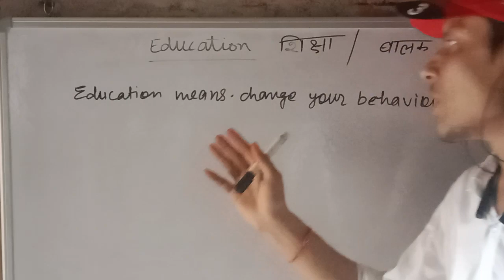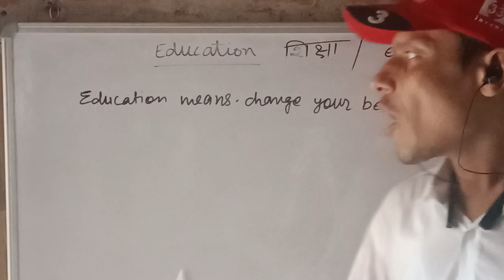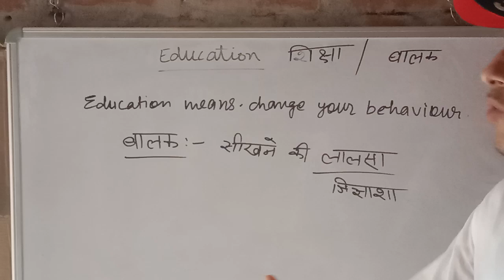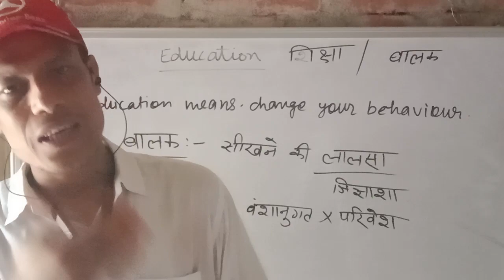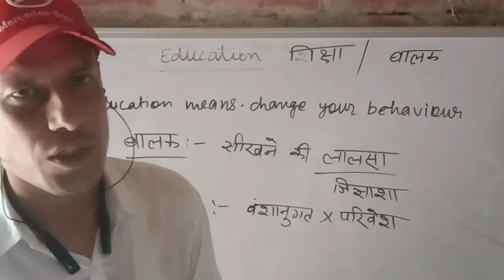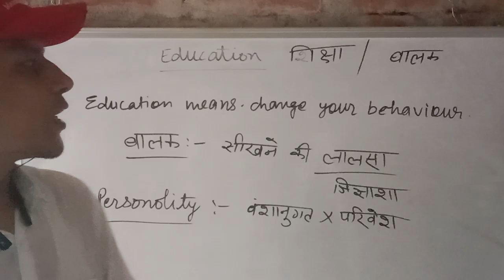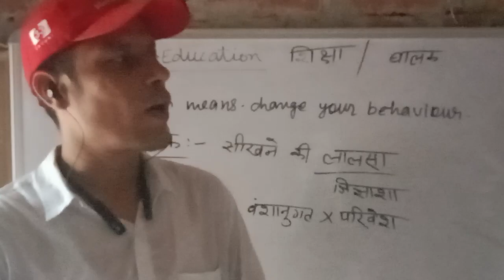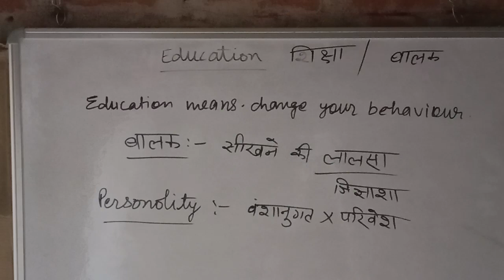Education and Studend